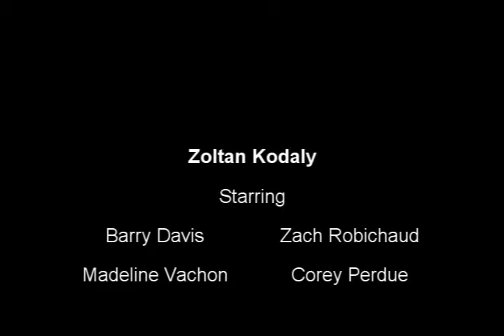Zoltan Kodaly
A brief introductory video focused on the history of Zoltan Kodaly and his teaching methods. Made for UML Intro to Music Education Class. The Song used is I'm Just Sitting Here by "The Beatles" (unsure of actual artist)